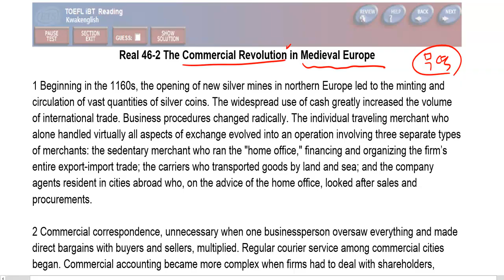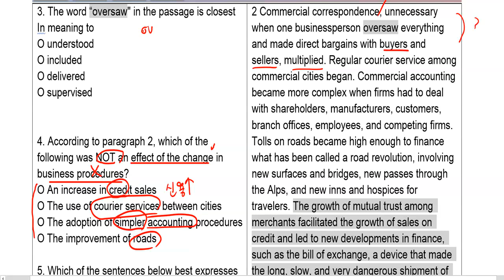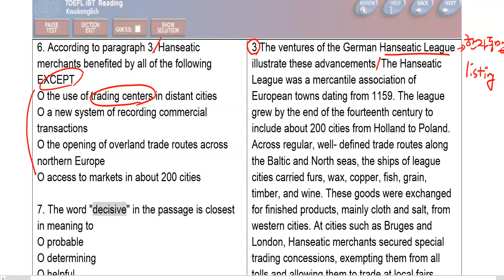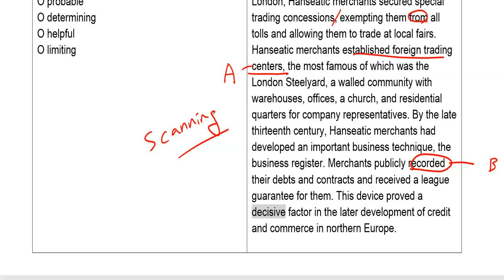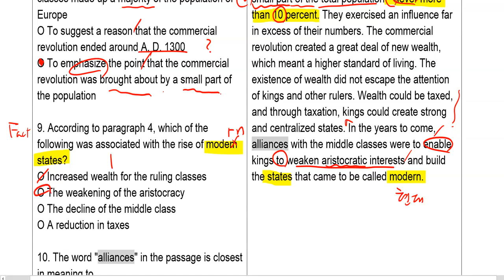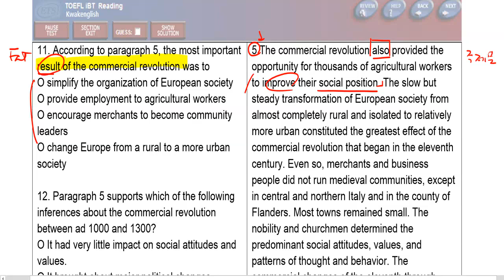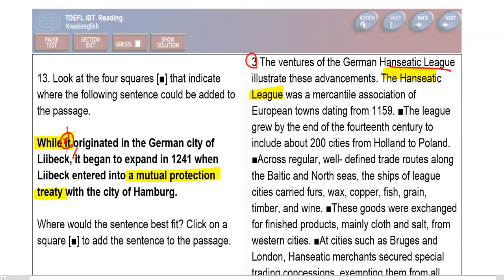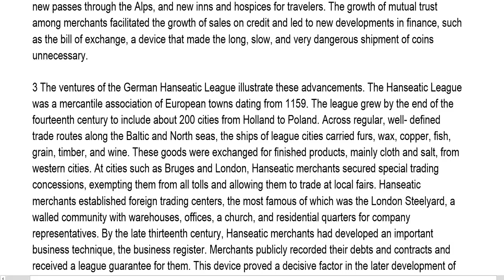토플기출 리딩 46-2 The Commercial Revolution in Medieval Europe 해설강의